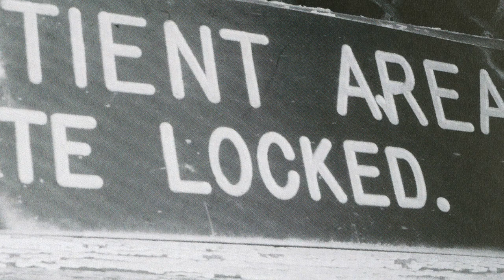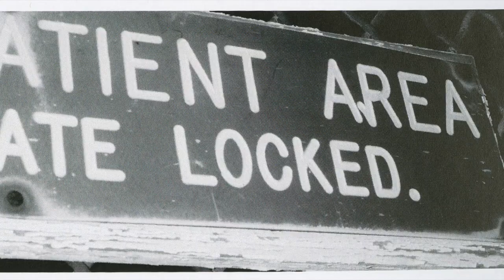I Was Trash When You Met Me- Shyla Idris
Lyrics by Susan Spangenberg (Shyla Idris) Music by Issa Ibrahim.

In this newly unearthed lost footage of actress Shyla Idris captured during her stay at Glendale Psychiatric Hospital, she rages, tempts and taunts her way to freedom of the soul while emoting to her autobiographical song "I Was Trash When You Met Me." Lyrics by Susan Spangenberg. Music by Issa Ibrahim. Performed by Shyla Idris. Filmed by Susan Spangenberg & Issa Ibrahim.

Filmed by a horny aide in the hospital's seclusion room, Shyla puts on the performance of a lifetime. The footage was sold to her ersatz manager Heyoo Kumir, who later stitched it to lost tapes of her screaming for her life set to music, the song rocketed to the bottom of the Top 30 in Malaysia under the name 'Shyla and the Symptomatics.'